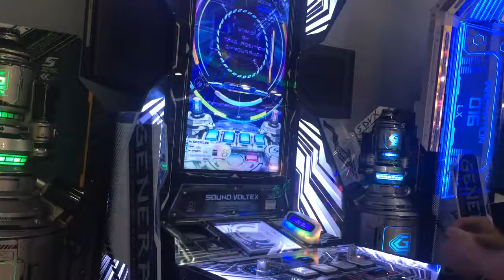‪[SDVX IV] Planetarium (MXM)‬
Player: U-Gee
Location: Alien Entertainment Bandung